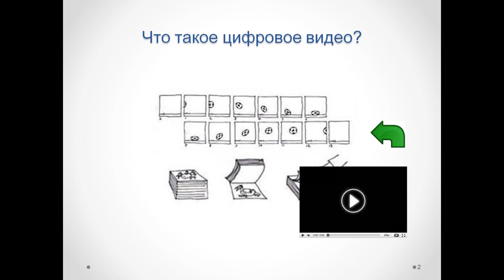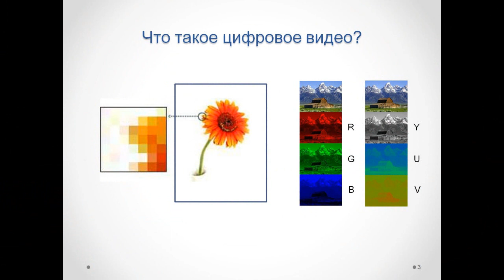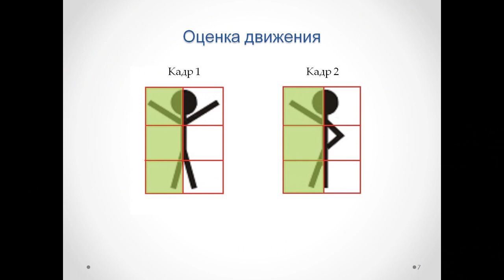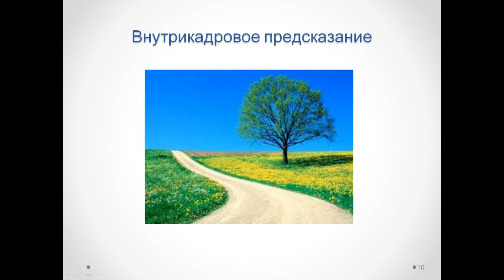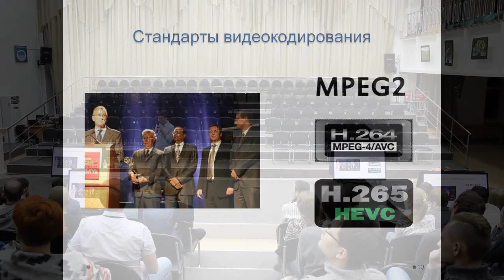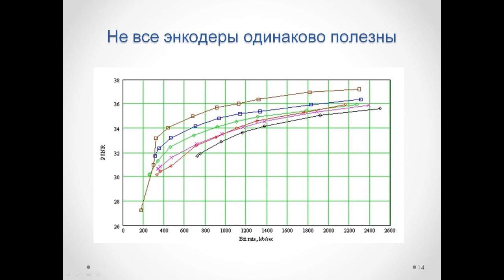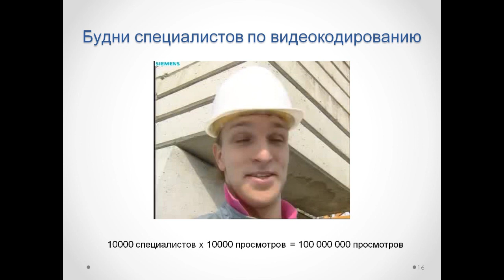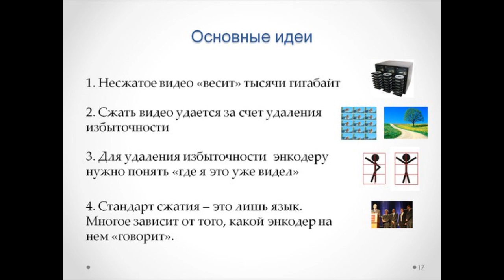Тимофей Соловьёв - Как работает видеокодирование?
Третий участник «Курилки Гутенберга» в Томске — Тимофей Соловьёв с лекцией про кодирование видео. Группа в Вконтакте